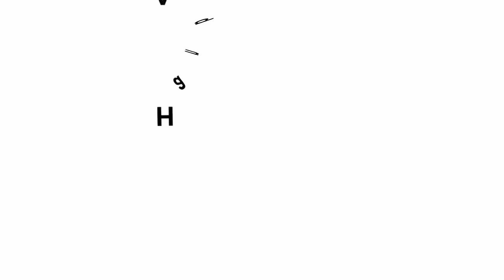Coke Can Aeroplane | Punjabi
With throwaway Aluminum cans, bottle caps and cycle spokes you can make this colorful aeroplane.
It cost very little and is great fun to make.
The under-carriage is made from a bent spoke.
The nose, the wings, the fuselage, the tail plane are all made from aluminum cans.

Now hold the nose and give it a circular flick.
The propeller will keep spinning for a long time!

So, have great FUN!